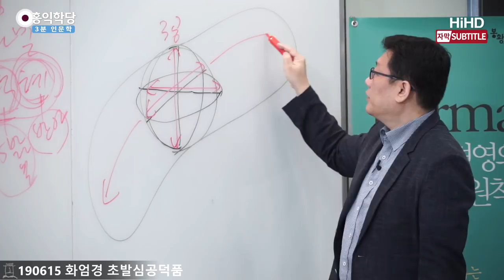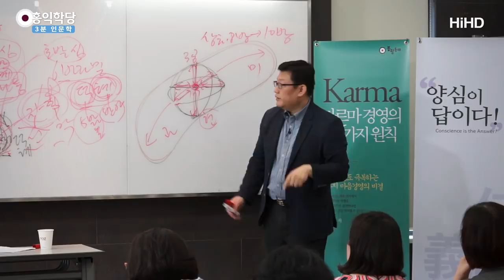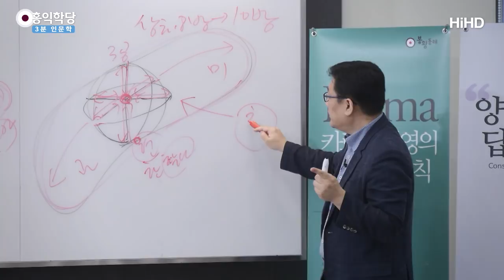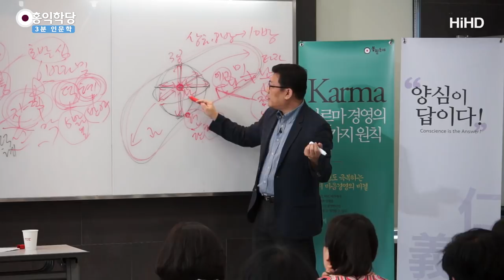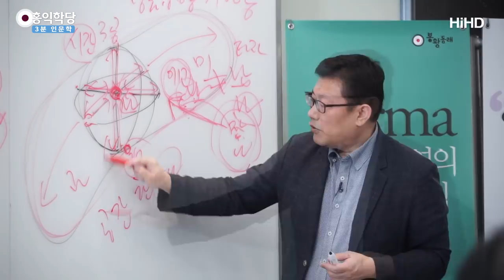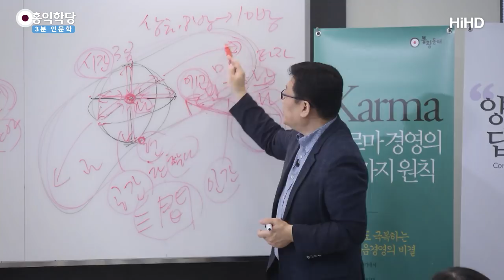[3분 인문학] 철학으로 본 4차원 시공간의 세계 _홍익학당.윤홍식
(190615 화엄경 초발심공덕품) 여러분이 사는 세계는 이게 다입니다, 지금.

보세요!
이 한 차원, 이 한 차원, 이 한 차원에서 여러분,
3차원 공간에 살고, 이게 이렇게 지금.
지금 과거에서 과거·미래·현재, 이 차원이 하나 있어요.
그래서 4차원 시공간에 삽니다.

여러분 4차원 시공간에 산다는 건 여기까지 한 덩어리에요.
과거·현재·미래가 한 덩어리입니다.
쪼개질 수 있는 게 아니에요.
그러니까 여러분 현재를 딱 붙잡으면요,
현재만 따로 뺄 수가 없어요, 붙잡을 수가.
현재는 과거·미래를 전제한 현재예요.

동서남북 중에 이 한 귀퉁이만 따로 분리할 수가 없습니다.
전체 동서남북 중에 한 귀퉁이.
자, 여기 가운데 놓고 보죠. 가운데를 보면
이 한 점을 딱 붙잡은 순간, 위·아래·동서남북,
상하·동서남북의 각 점들을 전제한 이거지,
이것만 따로 있지 않아요. 이해되세요?

그러니까 이게 지금 한 티끌입니다.
한 티끌이면 지금 여기서 상하·사방인데,
상하·팔방으로 쪼개면 이게 시방이에요.
불교에서 시방 우주.
티끌 안에 시방 우주가 다 들어있어요.
시방 우주를 전제한 이 티끌이에요.

지금 먼지 하나가 떠다녀도요,
이 먼지 하나는 위·아래·좌우해서
시방 우주를 전제한 이 티끌이라니까요.

아래에는 지구가 있고, 위로는 어떤 은하계가 있고,
좌우로는 어떤 은하, 어떤 은하들이 있는 이 티끌이지
그냥 티끌이 아니에요, 여러분.
티끌 하나에 온 우주가 다 들어있습니다.

그리고 한 찰나에, 지금 이게 찰나인데, 현재라는 게.
현재라는 건 진짜 찰나입니다.
여러분이 현재라고 생각하는 거는
앞뒤 한 몇십 초일 수 있어요.
그런데 진짜 찰나를 말하면 그 한 찰나입니다.

그 한 찰나가 그냥 존재하지 않아요.
한 찰나도 어때요? 과거·미래를 전제한 찰나입니다.
어떤 과거를 갖고 있고, 어떤 과거에 바탕을 두고,
어떤 미래가 펼쳐질 그 찰나입니다.

그러니까 한 찰나 안에 영원이 들어있다는 거예요. 왜?
이 전체 시간이 영원이라면
이 시간이 이 찰나 안에 다 들어있어요.
그리고 이 전체 공간이 이 한 티끌 안에 다 들어있어요.
이게 이제 화엄 사상이에요.

그러니까 화엄 사상은 4차원 시공간을 전제하고,
이걸 알아차리고 있는 참나,
그리고 이 4차원 시공간 안의 세계는 에고의 세계. 왜?
참나에서, 참나가 현상계 안에 들어오면 에고가 돼요.
참나가 시공 안에, 보세요.

참나도 나라는 느낌인데, 에고도 나라는 생각이에요.
나라는 느낌이라면 나라는 미세한 생각이에요.
나라는 생각이 참나로부터 탁 일어나는 순간,
그 나는 남, 참나는 나밖에 없는데,
에고는요, 나하고 남을, 나하고 타자를 구분하는
나라는 생각이에요.

그러니까 한 생각이 딱 일어나는 순간, 남을 전제해요.
남을 전제한 나니까, 나만 있는 게 아니에요.
나와 남이 한 덩어리로 또 한 덩어리,
전체가 공동운명체죠. 사실 한 덩어리죠.

그러니까 보세요. 여기 공간에다가 나를 넣어볼까요.
나를 넣으면,
나·윗사람·아랫사람·앞사람·뒷사람·내 좌우 동료들,
딱 이 인간관계에서 여러분 못 벗어납니다.
이걸 전제한 나지, 여러분 자체가 존재하지 않아요.
관계 속에서 있습니다, 우리는.
우리 에고라는 건 관계 속에 있습니다.

한 생각이 딱 날 때 남을 전제한 나예요.
그냥 내가 없다고요, 우주에는.
그냥 나만 있으면 참나 상태예요.

그러니까 여러분이 나로만 존재하면 참나예요.
타자가 없는 나를 참나라고 하는 거예요.
타자가 없는 나로 있으니 내가 남의,
그럼 내 참나라고 말할 수도 없는 거예요.

에고 입장에서는 내 참나라고 할 수 있지만,
순수 참나 입장에서는 나와 남이 있어요? 없어요?
거기는 없어요. 참나에는 원래 나와 남이 없습니다.
타자를 전제하지 않은 나예요.

그러니까 지금 이게.
보세요!
참나에서 한 생각이 일어나서 에고가 발생하는 순간,
자, 시간 속에 우리는 싸여있고, 공간 속에 끼어있고,
시간 속에 끼어있고,
에고는 나와 남이 찢어지니까 인간 속에 끼어있습니다.
그래서 이 '사이 간(間)' 자, 3간이 있어요.
여러분, 이 틈에서 벗어날 수가 없습니다.

4차원 시공간 안에서 여러분은 나와 남 사이에 끼어있고,
인간관계 속에 끼어있고, 공간 속에 끼어있고,
시간 속에 끼어 있습니다. 벗어날 수가 없습니다.
안타깝죠?
이렇게 말하는 중에 시간은 흐르고 있고,
우리는 공간을 전제해서 이렇게 다양성을 펼치고 있습니다.
나와 남이 찢어져 있고.

이렇게 놀다 보니까 이게 전부인 줄 알고 있는데,
이것도 일종의 VR 속의 세계일 뿐이라는 겁니다.
꿈속의 세계라는 걸 아시는 게,
참나 상태가 깨어나면, 참나로 존재하시면
여러분, 초월해서 보입니다.
"다 4차원 시공간일 뿐이고, 전체가 한 덩어리구나!"

지금 나의 미래도, 보세요!
이 입장에서는 오지 않은 미래지만,
참나 차원에서 볼 때는 전체가 한 덩어리라니까요.
시공 없는 세계에서 볼 때는 시공이 다 한 덩어리에요.

꿈 깨고 나서 보면 꿈이 그냥 한 덩어리였죠?
한 덩어리 꿈일 뿐이었죠?
꿈속에서는 그렇게 무한해 보이던 시간과 공간도
깨고 나면 꿈일 뿐이죠.

꿈속에 들어가시면 다시 무한해질걸요.
어딘지 알 수 없는 동네에서, 그렇죠?
또 다양한 타자들과 지지고 볶고 하면서 꿈을 꾸다가,
탁 깨고 보면 그냥 다 내 마음일 뿐이었습니다.

지금 여기 깨어있는 동안에도 여기서도
이걸 꿰뚫어 보실 수 있어야,
이 정도 해서 별게 아니고 법공이에요.
이거 해야 법공 얻어요.

"몰라! 괜찮아!"하고 참나의 힘이 51% 강해지면
지금 전체가 확 쪼그라들면서, 여러분 보고 있는 세계가
한 덩어리일 뿐이라는 게 느껴져요, 그때는.
이거 머리로 연구하는 거 아닙니다. 이렇게 느껴져야 해요.
아시겠죠?